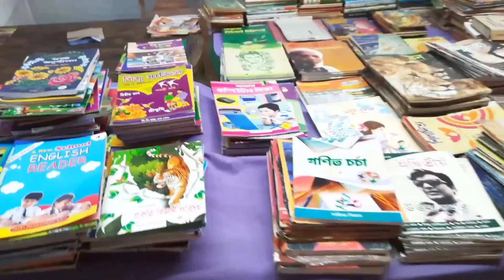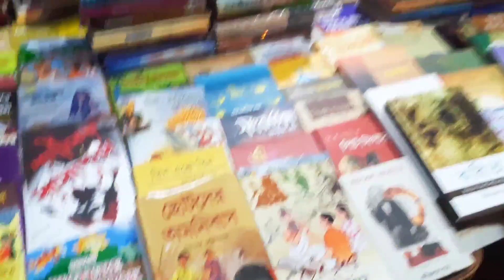হটাৎ করে বইমেলা যাওয়ার প্ল্যান হলো ❤️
❤️প্রথমত কমেন্টে জানাতে হবে আমার পাঠ করা গল্প শুনতে আপনাদের কেমন লাগে?
❤️২৯৯ rs আমাকে পাঠিয়ে সরাসরি ১৫ টি গল্প পেয়ে যেতে পারেন আপনাদের মেলে।

© This content is copyrighted to Vinno Swader Galpo , Use or commercial display or editing of the content without proper authorization is not allowed.